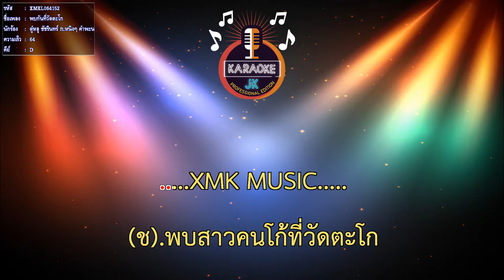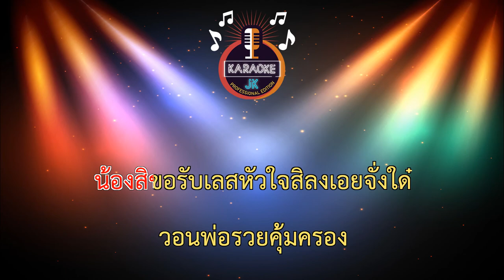พบกันที่วัดตะโก (64-D) - ตู๋หลู ชัชรินทร์ ft.หนิงๆ คำพะนาง【 Cover By คาราโอเกะดนตรีสด 】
เพลง : พบกันที่วัดตะโก
ศิลปิน : ตู๋หลู ชัชรินทร์ x หนิงๆ คำพะนาง
คำร้อง - ทำนอง : สลา คุณวุฒิ
เรียบเรียง : ปิยะวุฒิ ณ บางช้าง